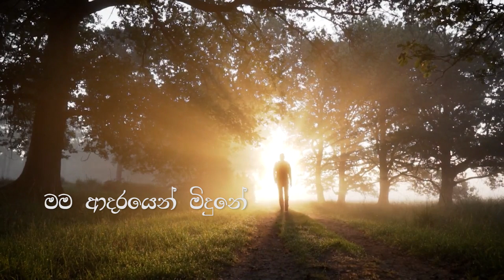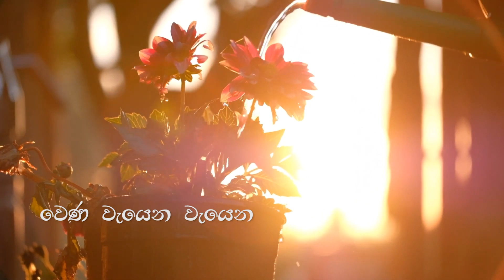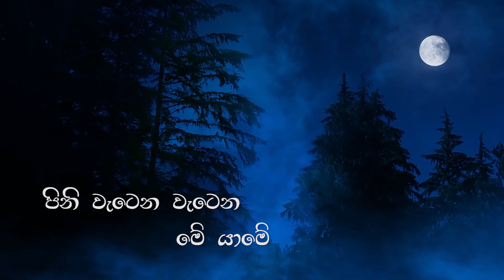Adaraye Pasuwadane (ආදරයේ පසුවදනේ) - Leslie Thomas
Official Lyrics Video for Adaraye Pasuwadane (ආදරයේ පසුවදනේ)

Artist: Leslie Thomas
Lyrics: Roshani Gunawardana
Melody & Music: Navarathna Gamage
Recording Engineer: Sandaru Gamage (Sage Studioz)
Video: Sachee Maduranga